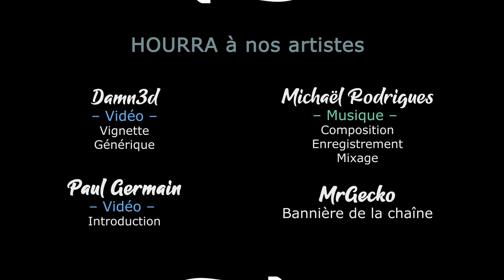[FR][Chobitty] SpiritFarer - Ep46 - Les sommets bruinoires